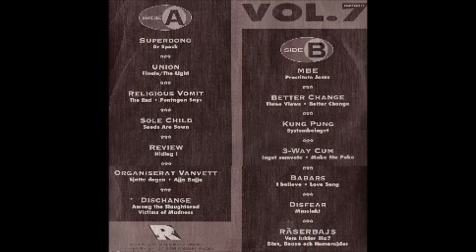V A Really Fast 7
01 - Superdong - Dr  Spock 0:00
02 - Union - Finale, The Light 2:38
03 - Religious Vomit - The End 5:43
04 - Religious Vomit - Pentagon Says 8:14
05 - Sole Child - Seeds Are Sown 9:46
06 - Review - Hiding I 13::43
07 - Organiserat Vanvett - Sjätte Dagen 16:05
08 - Organiserat Vanvett - Ajja Bajja 18:10
09 - Dischange - Among The Slaughtered 19:16
10 - Dischange - Victims Of Madness 20:37
11 - Mbe - Prostitute Jesus 22:37
12 - Better Change - Three Views 25:40
13 - Better Change - Better Change 27:21
14 - Kung Pung - Systembolaget 28:46
15 - 3-Way Cum - Inget Samvete 31:32
16 - 3-Way Cum - Make Me Puke 33:19
17 - Babars - I Belive 34:41
18 - Babars - Love Song 37:10
19 - Disfear - Masslakt 38:18
20 - Räserbajs - Vem Luktar Illa 40:38
21 - Räserbajs - Bärs, Booze Och Hemorojder 43:07